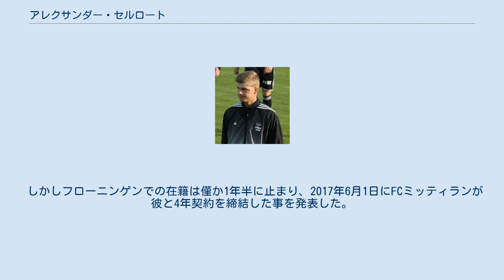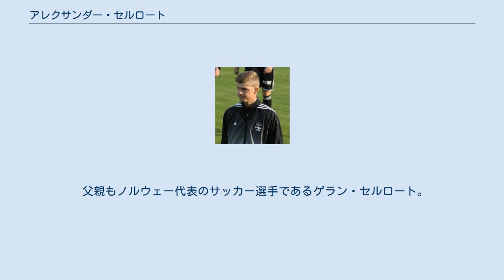アレクサンダー・セルロート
FKボデ/グリムトの選手
アレクサンダー・セルロート（ノルウェー語: Alexander Sørloth、1995年12月5日 - ）は、ノルウェーのサッカー選手。
レアル・ソシエダ所属。
 ローゼンボリBKの下部組織から2013年7月にトップチームに昇格した。
UEFAヨーロッパリーグ 2013-14 予選のクルセイダーズFC戦の後半に途中出場し初出場となると、僅か12分の出場時間で初得点も決め、7-2の勝利に貢献した。
エリテセリエンでの初出場は翌2014年7月20日に行われたソグナル・フトボール戦で60分にアレクサンダー・セダールンドとの交代での途中出場であった。
2015シーズン開幕前にFKボデ/グリムトにレンタル移籍、スターベクIF戦でのハットトリックを含む26試合13得点5アシストの活躍でチーム有数の活躍を見せた。
2015年11月6日にFCフローニンゲンへの4年半契約での移籍が発表された。
 しかしフローニンゲンでの在籍は僅か1年半に止まり、2017年6月1日にFCミッティランが彼と4年契約を締結した事を発表した。
 2018年1月31日、FCミッティランで15ゴール9アシストを記録したことにより、プレミアリーグのクリスタル・パレスFCへ4年半の契約で移籍した。
 2019年1月8日、FCミッティラン時代の監督であったイエス・トルップが監督を務めるKAAヘントへシーズン終了まで期限付き移籍。
 2019年、クリスタル・パレスから2シーズンローンでスュペル・リグのトラブゾンスポルに加入。
 2020年9月22日、RBライプツィヒはセルロートの移籍に関し、クリスタル・パレスFCとトラブゾンスポルと合意したこと、セルロートと5年契約を締結したことを発表した。
しかし、加入1年目の2020-21シーズンはリーグ戦5ゴールと不発に終わり、2021年8月にはレアル・ソシエダへの移籍の可能性が報じられた。
 2021年8月25日、レアル・ソシエダに買取オプション付きのレンタル移籍で加入。
 2016年5月29日に行われたポルトガル代表戦でノルウェー代表初出場を、中2日で6月1日に行われたアイスランド代表戦で代表初得点を記録した。
 父親もノルウェー代表のサッカー選手であるゲラン・セルロート。